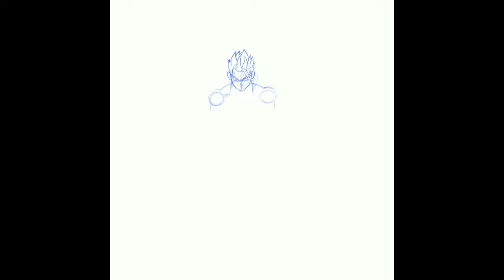SPEED DRAWING|CREATING MY OWN CHARACTER [DB] #1 ✍🏼🐲